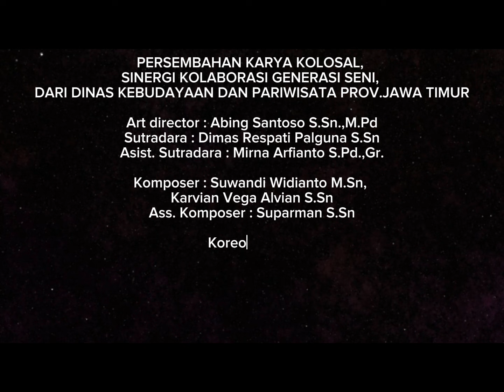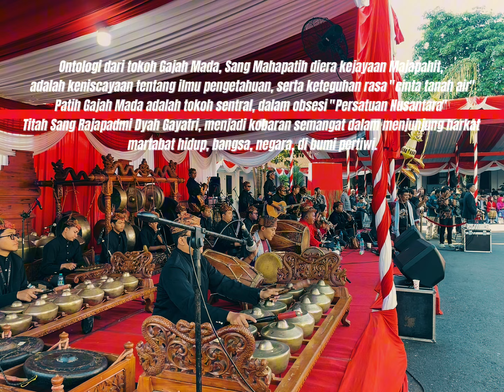DRAMA TARI KOLOSAL.... PENURUNAN BENDERA MERAH PUTIH || GEDUNG GRAHADI SURABAYA || 17 AGUSTUS 2024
PERSEMBAHAN KARYA KOLOSAL,
SINERGI KOLABORASI GENERASI SENI,
DARI DINAS KEBUDAYAAN DAN PARIWISATA PROV.JAWA TIMUR

Art director : Abing Santoso S.Sn.,M.Pd

Sutradara : Dimas Respati Palguna S.Sn

Asist. Sutradara : Mirna Arfianto S.Pd.,Gr.

Komposer : Suwandi Widianto M.Sn,
Karvian Vega Alvian S.Sn

Ass. Komposer : Suparman S.Sn

Koreografer :
Irfan Mahmudi S.Pd
Vita Eprilia Sangaji S.Sn
Eli Yoga Oktavian S.Pd
Agus Setyawan S.Pd

KURATOR SENI : Joko Winarko, S.Sn.M.Sn

SMK N 12 Surabaya
STKW Surabaya
7_Markas Musik
Sanggar Dimar Dance Teathre,
Sanggar Putra Bima Respati,
Sanggar Gong Prada,
Sanggar Kalimas,
Sanggar Citra Puspita Pramesti,
Sanggar Brang Wetan Community

Penata Busana: Riski Agung Prasetyo.

SINOPSIS :
Ontologi dari tokoh Gajah Mada, Sang Mahapatih diera kejayaan Majapahit, adalah keniscayaan tentang ilmu pengetahuan, serta keteguhan rasa "cinta tanah air"
Patih Gajah Mada adalah tokoh sentral, dalam obsesi "Persatuan Nusantara"
Titah Sang Rajapadmi Dyah Gayatri, menjadi kobaran semangat dalam menjunjung harkat martabat hidup, bangsa, negara, di bumi pertiwi.

HADIRIN, INILAH KARYA KOLOSAL "EKSPEDITION OF MADA" SELAMAT MENYAKSIKAN..